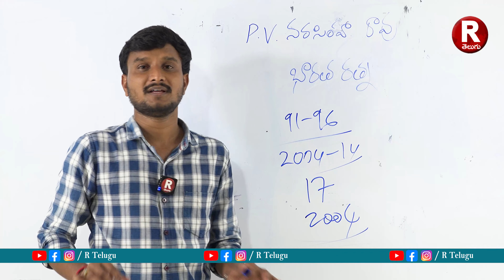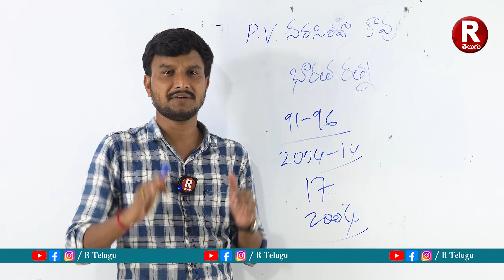పీవీ నరసింహారావు గారికి భారతరత్న | Bharat Ratna for PV Narasimha Rao | Narendra Modi | R TELUGU